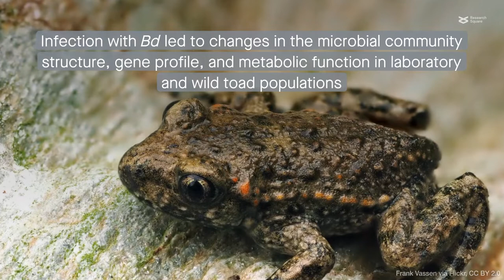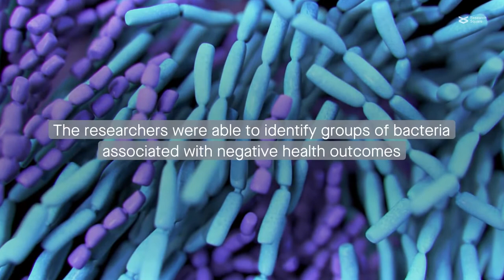Microbiome function predicts amphibian chytridiomycosis disease dynamics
Bates, et al. "Microbiome function predicts amphibian chytridiomycosis disease dynamics." Microbiome (2022)